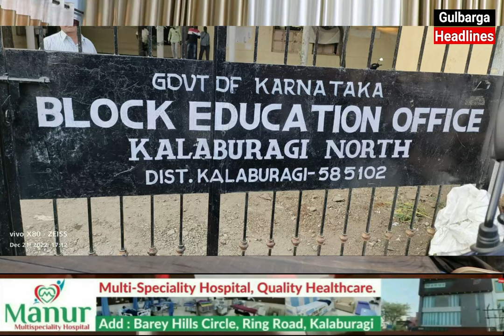Discussion With Gulbarga BEO Regarding 5th and 8th Classes Annual Exams To Be Held In March 2023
Discussion With Gulbarga BEO Regarding   5th and 8th Classes Annual Exams To Be Held In March 2023 In Karnataka...